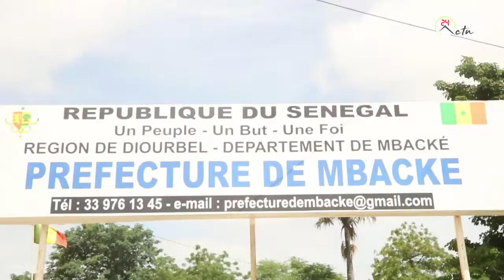CRD Magal Serigne Modou Bousso DIENG , khahira2018